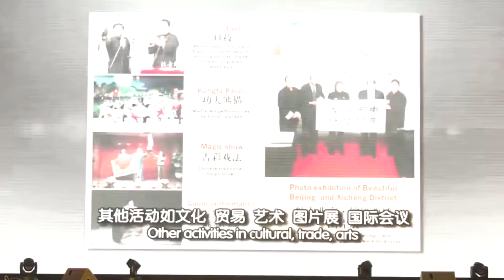Malaysia and China host dinner to celebrate 45 years of diplomatic ties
Malaysia and China held a grand dinner at Wisma Huazong in Selangor on Wednesday night to commemorate the 45th anniversary of the establishment of diplomatic ties between the two countries.